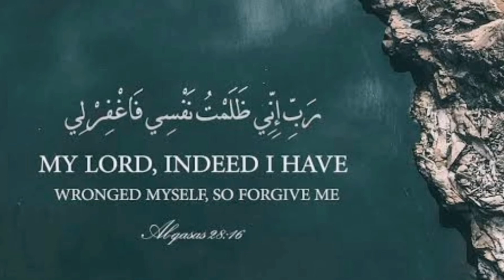Chicken Shashik Sticks ‖ Ramzan Diaries ‖ By Creative Tehrim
Chicken shashlik are so easy and tasty to make. you can have them with fried rice or white rice. i love them to have it with chutney. tell me if you like the video . do share and subscribe the channel. thank you